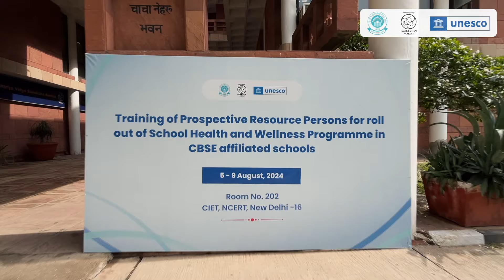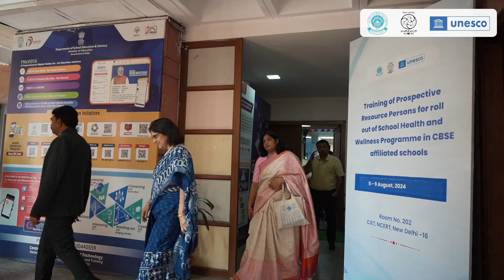Testimonials from the School Health and Wellness Programme, UNESCO-CBSE-NCERT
UNESCO New Delhi, in collaboration with Central Board of Secondary Education (CBSE) and the National Council of Educational Research and Training (NCERT) has taken the lead to implement the School Health and Wellness Programme (SHWP) across 29000 schools affiliated to the Board.

Hear the testimonials from the principals of the 8th edition of the training workshop!